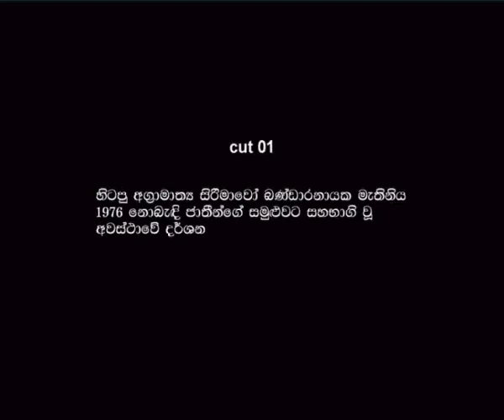Sri Lanka - Non Alignment Movement Summit 1976 - ( 04 )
Former Sri Lankan Prime Minister Sirimavo Bandaranaike Participates to the Non Alignment Movement Summit Colombo in 1976